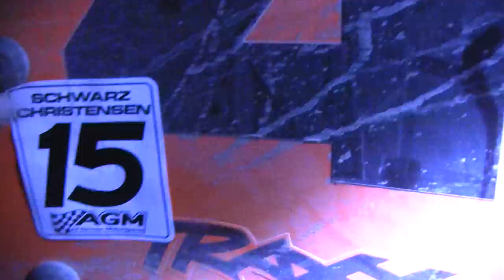All German Motorsports helps RPM at 2012 Baja 1000 Part 1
#619 missed his fuel dump, so we at AGM dumped 14 gallons of our spare fuel. #18 TT then pulls up and we transfered 10 gallons out of the #18 into the #619. Full service AGM pit crew at RM255! Both trucks finished the race...teams helping teams is what Baja is all about.